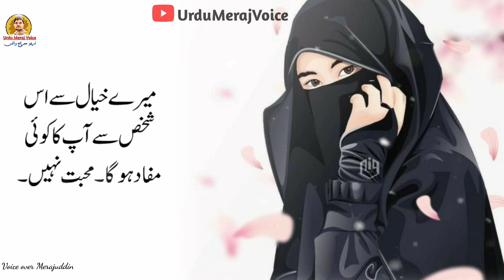Agar koi Aurat Tumse yeh 2 Chiezien Na Le Toh Samaj Jana Woh Jhoota Pyar Karti hai || Urdu Qoutes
Agar koi Aurat Tumse yeh 2 Chiezien Na Le Toh Samaj Jana Woh Jhoota Pyar Karti hai || Urdu Qoutes by Urdu Meraj Voice